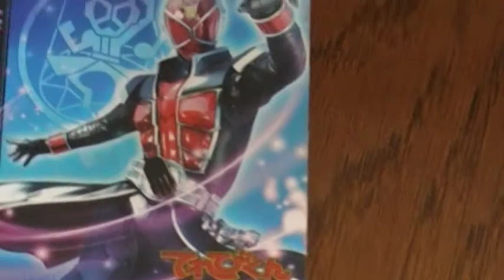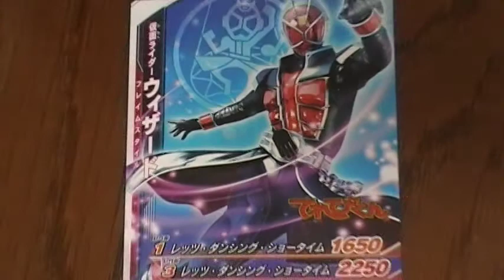仮面ライダーウィザード ガンバライド 限定カード レッツダンシングショータイム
テレビくん限定カードです！